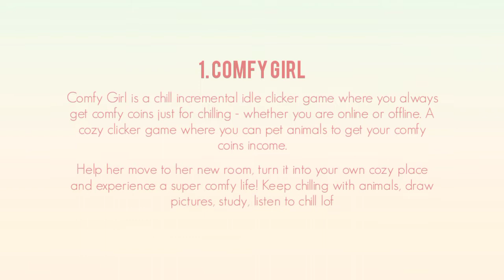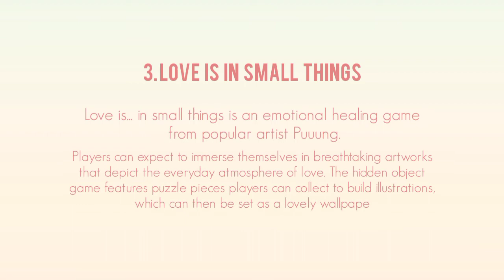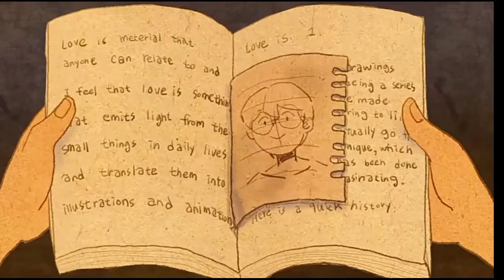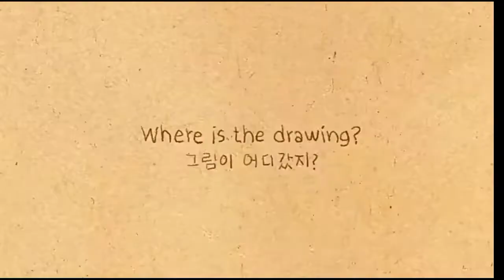stress free + cozy games to play ( offline edition ) 🍡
Games included :

1. Comfy Girl

Platforms : Android, (?)

2. Lo-fi Pingpong

3. Love is in small things

All of the games mentioned in the video can be played offline. Available on both Play Store (or Google) and App store.